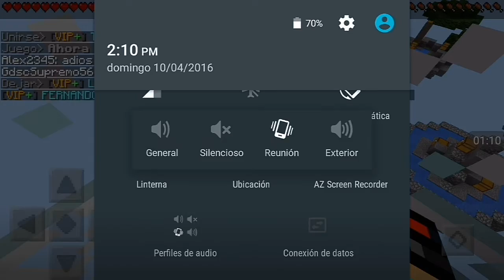Como Arrojár TNT En LBSG! (SOLO VIP+) || EL TROLOLOL Y TU HERMANA :v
¿Te Gustó? Apoya con un Like,Compartiendo el Video Con Tus Amigos Gracias.

💖PREGUNTAS FRECUENTES💖

👉¿De Donde Soy/vives?
Vivo En Jalisco ,Mexico

Fernando Emmanuel!

👉¿Que Dispositivo Tienes?
ZTE BLADE V6

👉¿Cuanto Es 2+2?
Es Igual A Pez :v

👉¿Con Que Aplicacion Editas?
AndroVidPro Y VidTrimPro

👉¿Con Que Aplicación Grabas?
Con Shou,Rec Pro Y Z ScreenRecorderPro

Tengo 15 Añitos :3

👉¿Cuando Cumples Años?
4 De Enero :3:3

👉¿Cada Cuanto subes Videos?
Trato De Subir Un Vídeo Diario Pero La Verdad Me Es Difícil xD

Muchas Gracias!!!

~•~•~•~TAGS~•~•~•~
reis minimap mod para minecraft pe 0.14.0/Textura Apixelados PvP!•Texturas Para Minecraft PE 0.14.0!•Descarga/Textura UHC!•Textura Para Minecraft PE 0.14.0!•Descarga/Como Tener 2 Versiones De MCPE Instaladas! 0.13.1 & 0.14.X (Apk Modificada)/Bob Esponja Mod! Épico:3•Mod Para Minecraft PE 0.14.0•Review Y Descarga/Furniture Mod Actualizado!•Mods Para Minecraft PE 0.14.0•Review Y Descarga/CarCraftPVP Textura!•Textura Para Minecraft PE 0.14.0•Review Y Descarga/Vehículos Mod Actualizado!•Mods Para Minecraft PE 0.14.0•Review Y Descarga/Épico Mapa De SkyWars Pokémon!•Mapas Para Minecraft PE (0.13.0 & 0.14.)•Review Y Descarga/PvP Texture Pack!•Banana Textura Para Minecraft PE 0.14.X•Review Y Descarga/Indicador De Vida Mod!(V3)•Mods Para Minecraft PE 0.13.X•Review Y Descarga/FAITHFULL 64X64 HD SIN BUGS!•TEXTURA PARA MINECRAFT PE 0.13.X•REVIEW Y DESCARGA!/El Regreso Del Noob!•Minecraft Juegos Del Hambre!•MCPE 0.13.1/TEXTURA OCD 16X16!•TEXTURAS PARA MINECRAFT PE 0.13.0•REVIEW Y DESCARGA/JURASSIC POCKET MOD!•MOD PARA MINECRAFT PE 0.13.0•REVIEW Y DESCARGAMINECRAFT PE 0.13.0•REVIEW Y DESCARGA/TRAMPA DE GRABA CON TNT Y PLACAS!•TRAMPA PARA MINECRAFT PE 0.13.X!/LAS 3 MEJORES TRAMPAS DE MECANISMOS!•MINECRAFT PE 0.13.X/Armas Mod!(DesnoGuns)•Mod Para Minecraft PE(0.12.3,0.13.0)•Review Y Descarga/SERVER FUNCRAFT MINIGAMES!(THE WALLS Y PVP!)•SERVER PARA MINECRAFT PE 0.12.3/HUAHWI EDITED HD•TEXTURA PARA MINECRAFT PE 0.12.3•REVIEW Y DESCARGA/Textura De Halloween!•Textura Para Minecraft PE 0.12.X•Review Y Descarga/texturas para Minecraft PE 0.14.0/minecraft pe 0.14.0 apk / minecraft pe 0.12.1 apk
MINECRAFT pe 0.14.0 Alpha apk / minecraft pe 0.14.0 android
server para minecraft pe 0.14.0
como usar blocklauncher
como hacer casas modernas en minecraft pe
trucos para android
como rootear el android
root para android
motorola moto g trucos
android motorola moto g
actualizar motorola moto g sin root
como grabar la pantalla de android
como grabar la pantalla de android sin rot
rotear android sin pc
rootear android sin pc
seed
las mejores seeds para minecraft pe 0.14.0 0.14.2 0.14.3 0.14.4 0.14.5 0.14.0
las mejores seeds para minecraft pocket edition 0.14.0
biomas de minecraft pe
ice spikes hielo
biomas de hielo y nieve
shaders
minecraft shaders
shaders minecraft
shaders hermosas
minecraft pe
server pe
inpvp
crear server minecraft pe 0.14.0
hg
top 5 mods para minecraft pe 0.14.0
Trampas de redstone para Minecraft PE 0.14.0